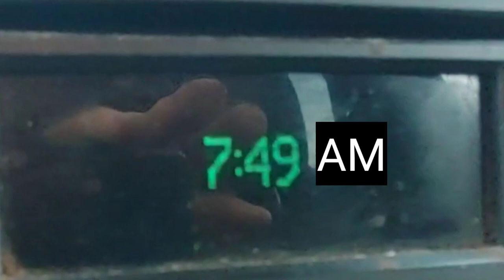Do you count Yards or Money ?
meeting your financial goals